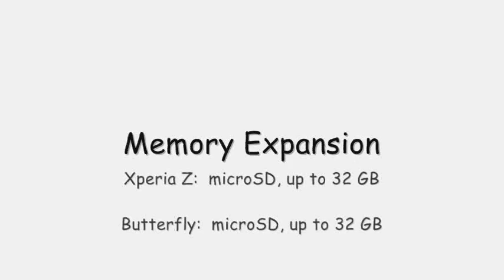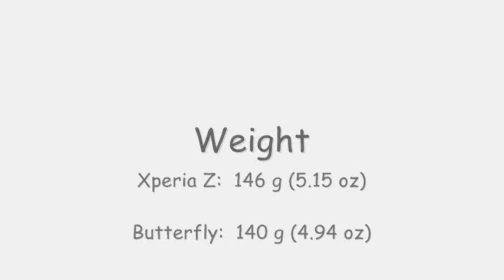Sony Xperia Z vs HTC Butterfly | Best Android Smartphones | Specs Comparison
Comparison on specs between the two powerful Android smartphones,Sony Xperia Z and HTC Butterfly.

Sony has done a great job launching the new Xperia Z.It has lots of new added features,such as waterproof and dustproof body with a shatterproof glass and the new Sony BRAVIA Engine 2 which has tremendously improved in graphics and sound enhancement.Also the camera is one of the best in class.HTC too has improved in specs and performance with good display,Beats sound enhancement.

This video is created by me(Sanjeev Saju).Music I used in this video is Moxix-Excude Me (Dubstep) (non-copyrighted).